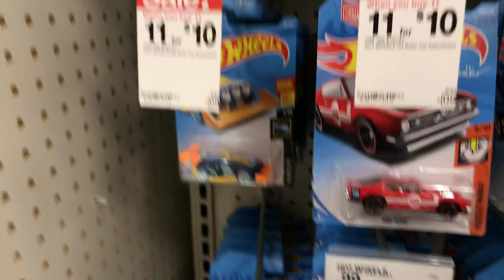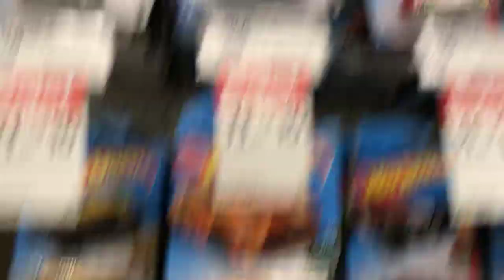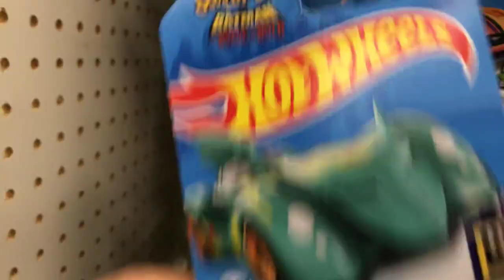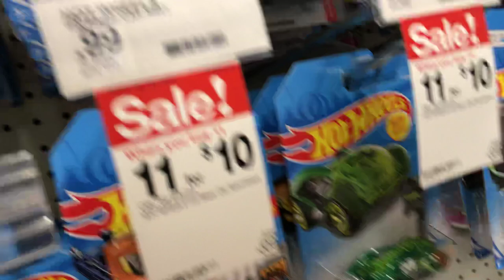Playdays Collectibles Taco Tuesday Hotwheels hunting at Target!. 3.5.19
Let’s see if I get lucky at Target!. Open 7 days a week. Thank you for your business and support. Don’t forget to visit my YouTube channel